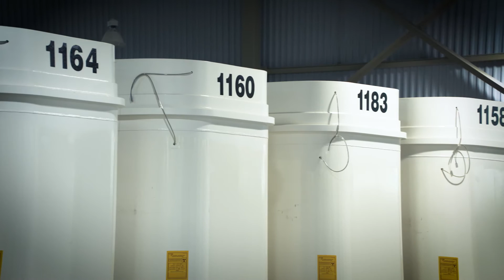Nuclear Waste - Handling With Care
Learn how Ontario Power Generation handles nuclear waste with care.